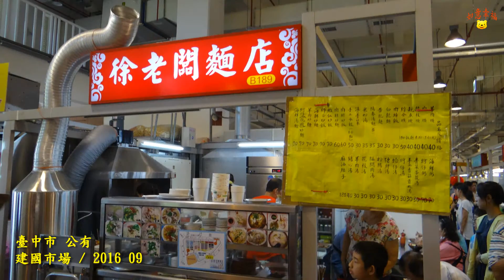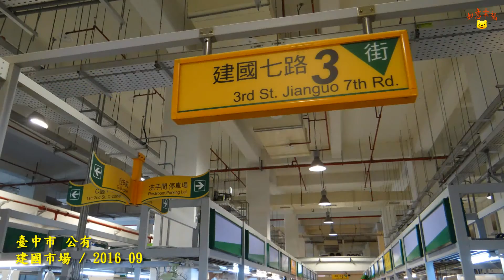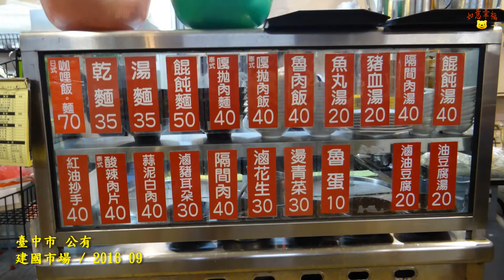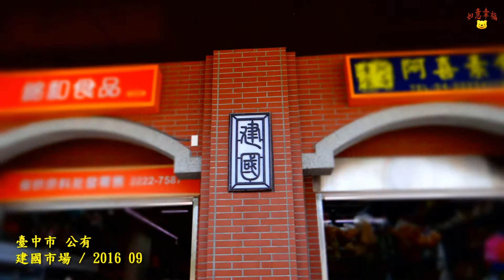臺中市公有建國市場 ● 喬遷 / 2016 09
台中市最大的傳統市場建國市場(建國路)
於2016年9月份搬遷至新址(建成路)
20160924拍攝留念(營業第一個例假日)